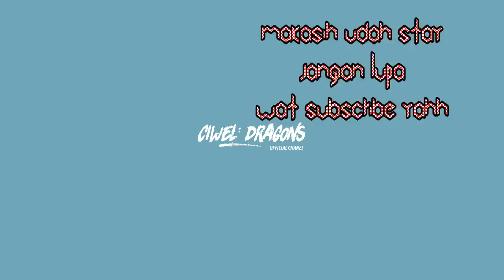Alternatif & Cara Memasang Kabel Starter Terbaik Selain Kabel Bawaan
ciezz di kala kalian kebingungan gimana sih caranya untuk mengganti kabel starter tapi kok gak ada gantinya. nah gimana solusinya
yuk mari kita simak tips yang satu ini

memperbaiki dinamo starter sepeda motor,
cara memperbaiki bendik stater motor,
cara memperbaiki starter motor jupiter z,
jalur kabel starter motor,
cara memperbaiki starter motor mio,